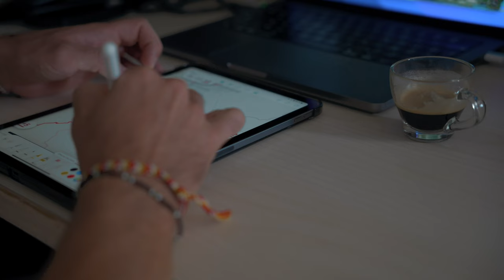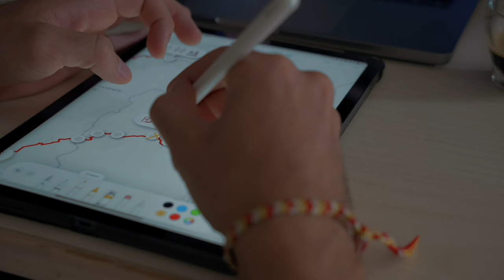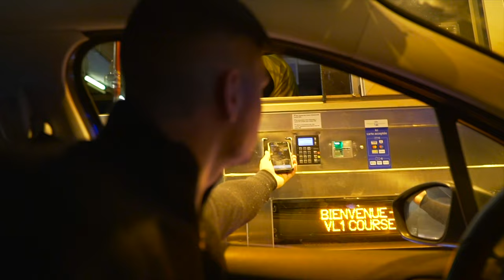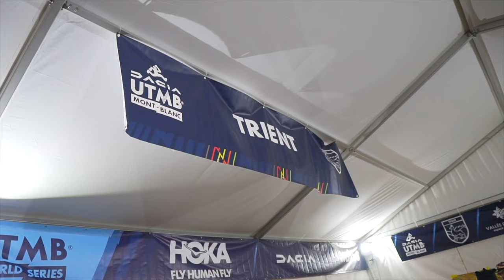Je filme l'UTMB ! ft.@klaim_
🍿 Diffusion du film IMAGINE le 02/11/23.
🎬 Sortie sur les réseaux : 2024

Si tu veux voir le tournage d'un autre point de vue, @PassionTrail a aussi sorti un vlog sur sa chaine ! C'est aussi intelligent, tu ne seras pas dépaysé.

Suis nous sur Instagram pour en savoir plus !

❤️ Immense merci à  @klaim_ , maître du vlog, pour avoir filmé les off de cette aventure et pour cette miniature !

💩 Merci  @PassionTrail  pour ton humour d'enfant de 6ans.

🌊 Merci Santévie & Odevie de permettre la réalisation de ce projet.

頑張る